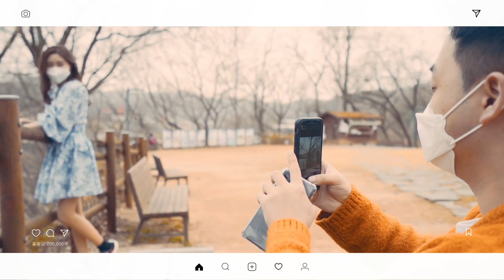인생샷 명소! 고즈넉한 아름다움 숭의전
파~~~란 하늘, 감성 가득한 인생샷은 이곳에서!!

아름다운 여자친구, 멋있는 남자친구, 사랑하는 가족들과 함께하면 더할나위 없이 행복한 이곳은 지상낙원입니다!

역사공부와 함께, 여행도하는 일석이조! gogo!